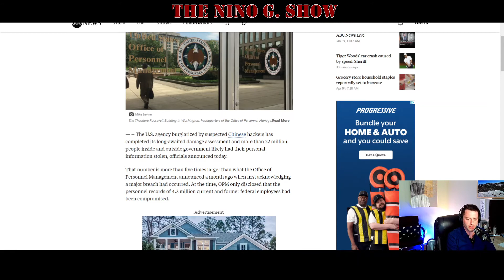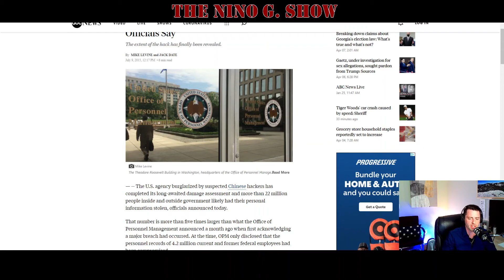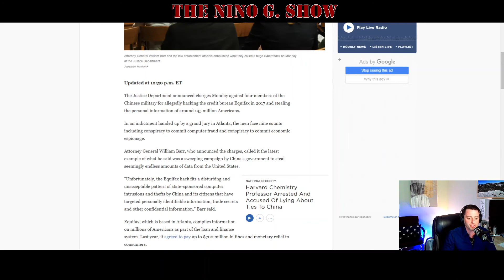Ep.6 Chi-com Alaska summit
A disastrous display of diplomacy by the Harris-Biden State Department